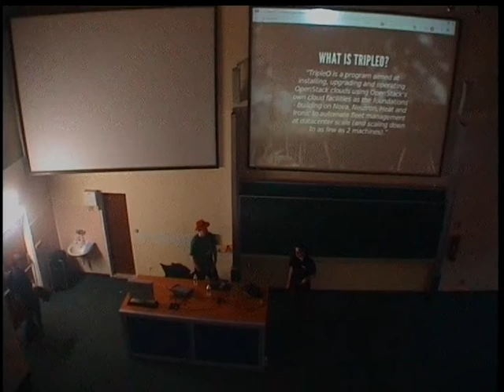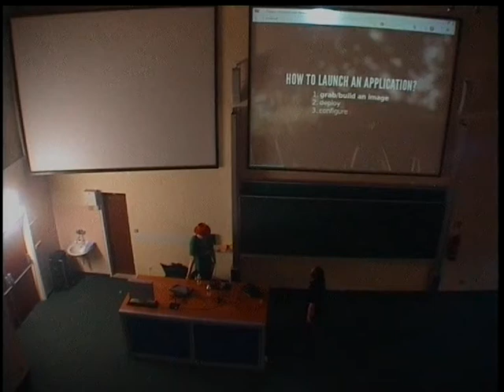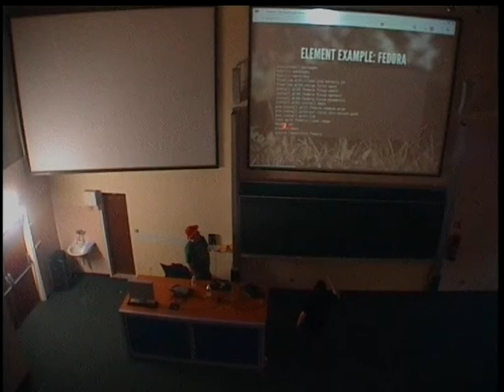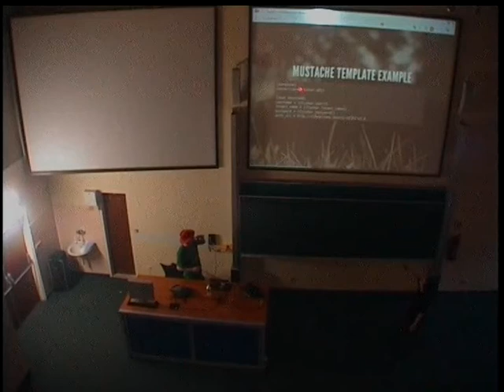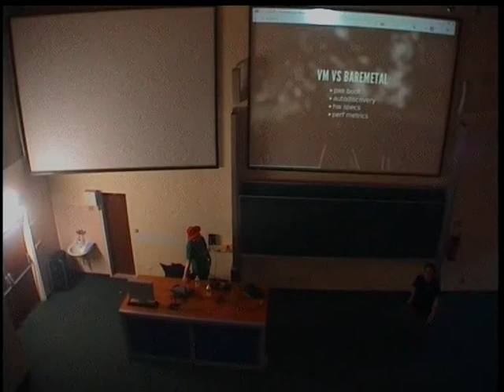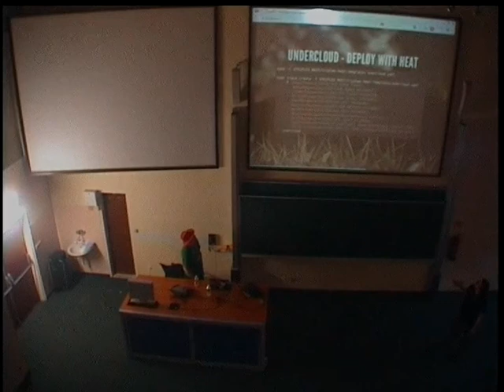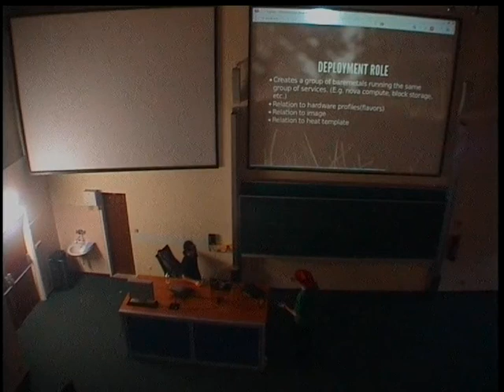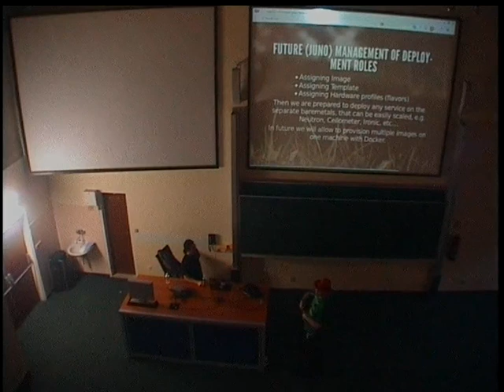Imre Farkas, Ladislav Smola - TripleO: Provision your datacenter with OpenStack, part 1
TripleO is the official deployment program of OpenStack. It consists of multiple tools, each with its own goal. Diskimage-builder helps you build images from a predefined set of image-elements. Tuskar and Tuskar-UI gives a user interface to register your infrastructure and provision your cloud using Heat. Besides discussing the subprojects and how they work, the talk will walk through the whole process of deploying OpenStack using OpenStack to have a better understanding of the project itself and its goals.